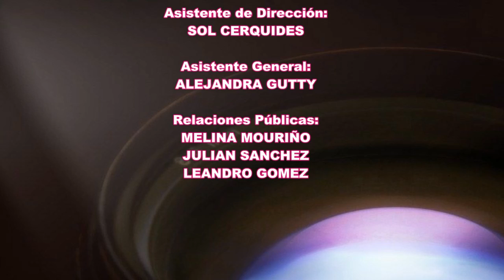JULIAN SANCHEZ Y MELINA MOURIÑO en el Tango Secrets Festival 2014 02/02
Bailan! Melina Mouriño y Julian Sanchez
Tango Secrets Festival 2014
Idea y Dirección General: Fernando Gracia
Locación: El Yeite Tango Club (Av Córdoba 4175, Buenos Aires, Argentina) 31.Julio.2014